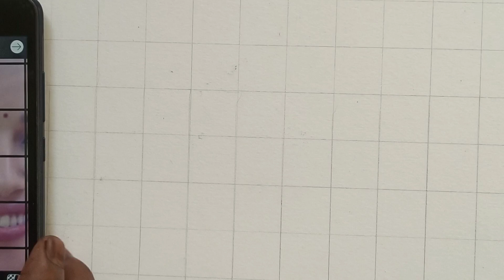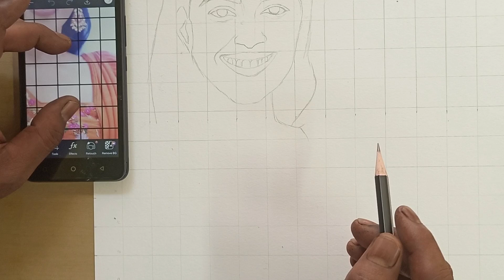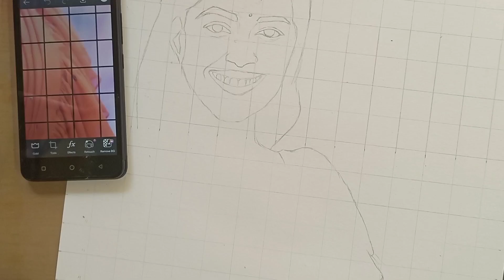How To Draw Actress Mirnalini Ravi Picture Outline 🔥❤️🔥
materials used Brustro art paper, Brustro Graphite pencil, blender,12pencil and mechanical eraser.

youtube studio